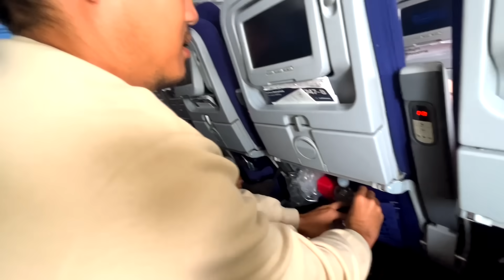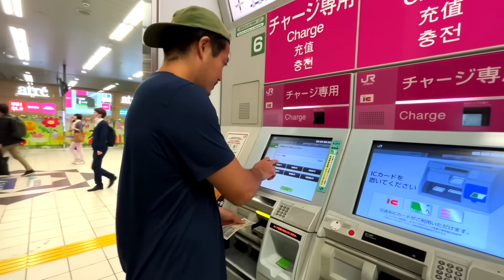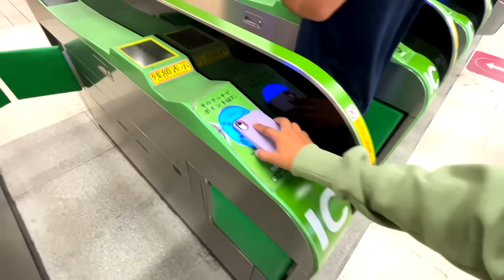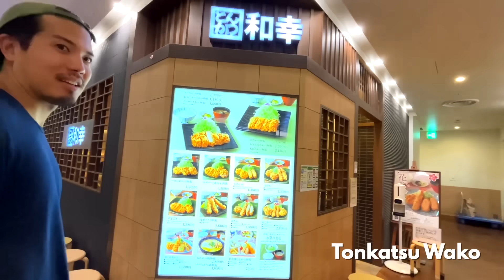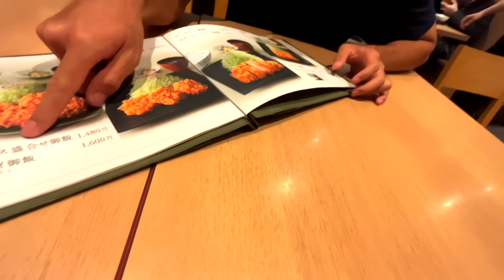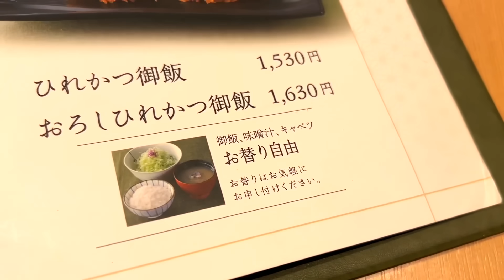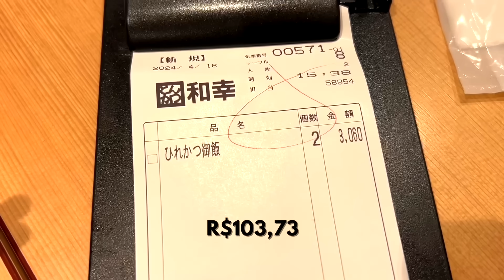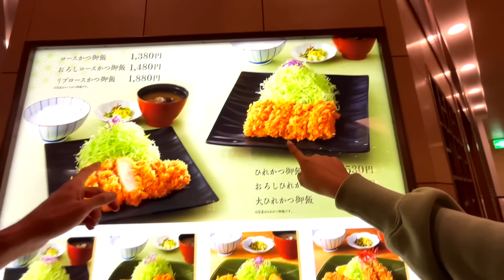Tchau Brasil! Voltei para o Japão.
Visite o site da HIS para mais informações.